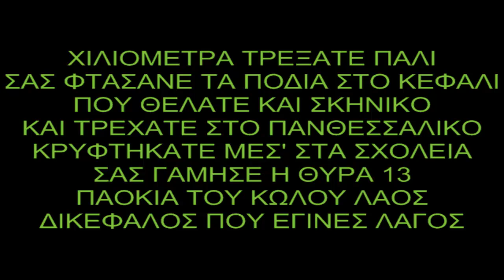ΧΙΛΙΟΜΕΤΡΑ ΤΡΕΞΑΤΕ ΠΑΛΙ ΣΑΣ ΦΤΑΣΑΜΕ ΤΑ ΠΟΔΙΑ ΣΤΟ ΚΕΦΑΛΙ || ΝΕΟ ΣΥΝΘΗΜΑ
ΧΙΛΙΟΜΕΤΡΑ ΤΡΕΞΑΤΕ ΠΑΛΙ
ΣΑΣ ΦΤΑΣΑNΕ ΤΑ ΠΟΔΙΑ ΣΤΟ ΚΕΦΑΛΙ
ΠΟΥ ΘΕΛΑΤΕ ΚΑΙ ΣΚΗΝΙΚΟ
ΚΑΙ ΤΡΕΧΑΤΕ ΣΤΟ ΠΑΝΘΕΣΣΑΛΙΚΟ
ΚΡΥΦΤΗΚΑΤΕ ΜΕΣ ΤΑ ΣΧΟΛΕΙΑ
ΣΑΣ ΓΑΜΗΣΕ Η ΘΥΡΑ 13
ΠΑΟΚΙΑ ΤΟΥ ΚΟΛΟΥ ΛΑΟΣ
ΔΙΚΕΦΑΛΟΣ ΠΟΥ ΕΓΙΝΕ ΛΑΓΟΣ